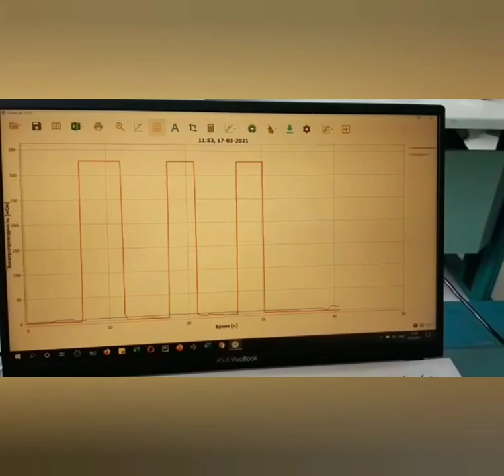Quba FRİTL kimya dərsi - Firuzə Həsənzadə